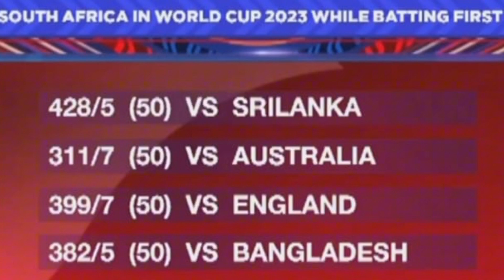Quinton de kock & South Africa destroy World cup history records | broke 5 big record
Quinton de kock & South Africa broke 5 Big record | destroy in WC history record